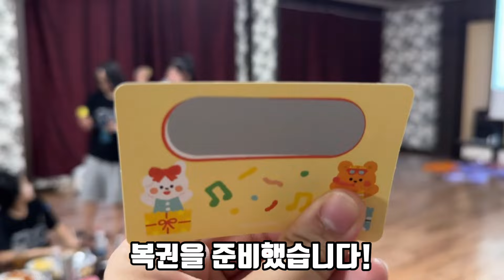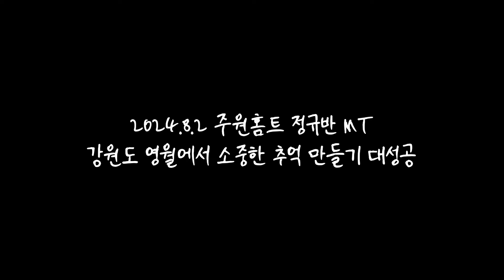진짜 재밌는데 같이 갈래요? feat.래프팅